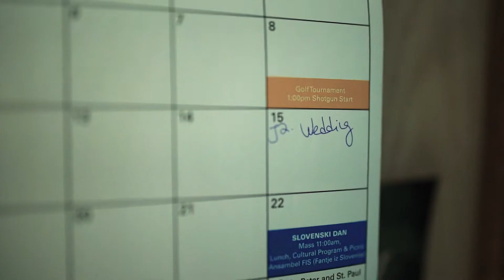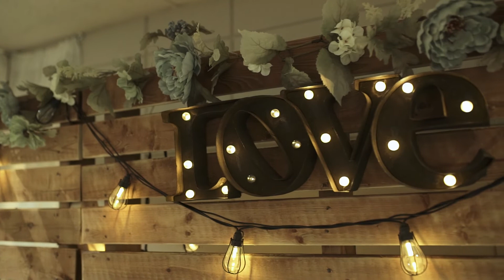captivate photo+cinema | +cinematic trailer | jessica+jesse